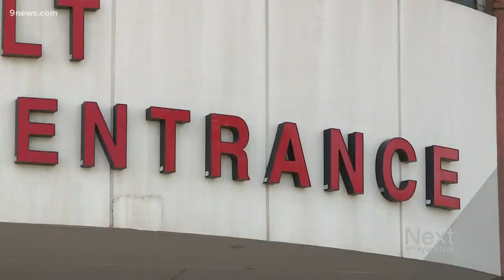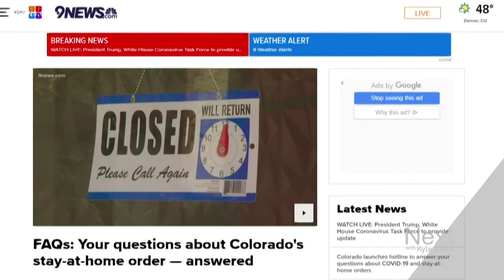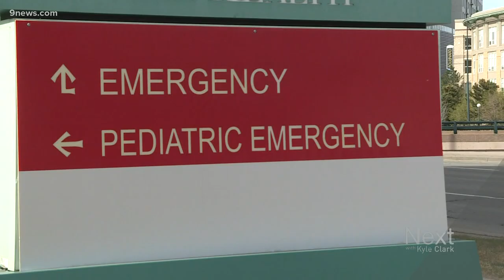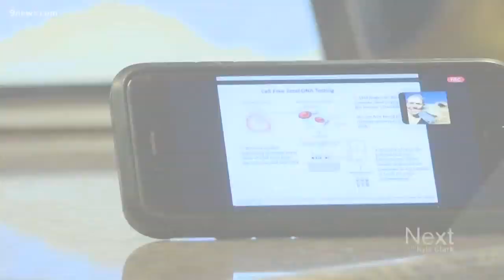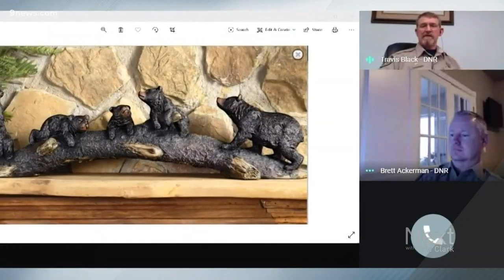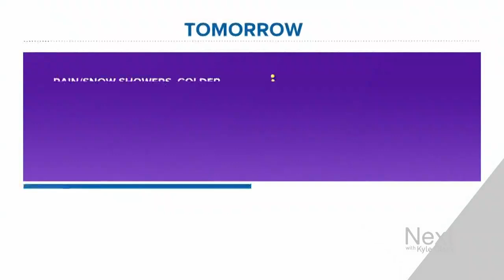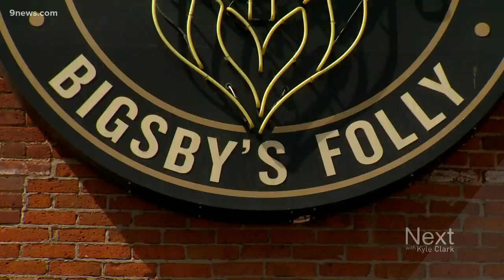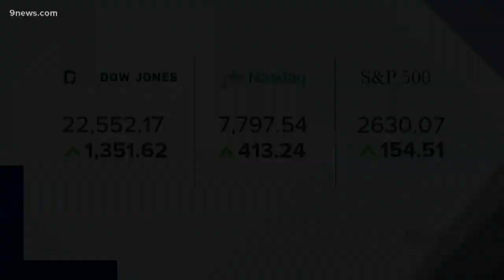Next with Kyle Clark full show (3/25/20)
Colorado's COVID-19 cases spike overnight. - Rural hospitals wish they were seeing more patients. -
And a bunny delivering wine.

9NEWS (KUSA) is located in Denver, Colorado.